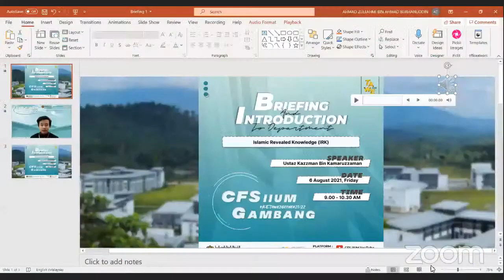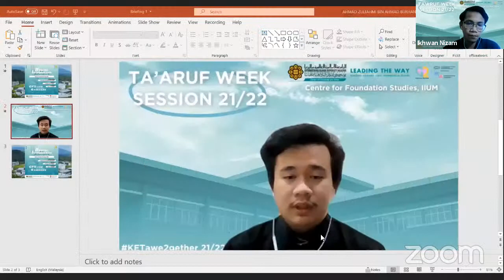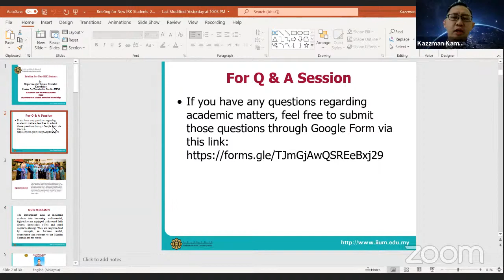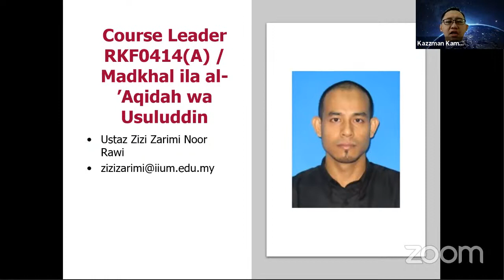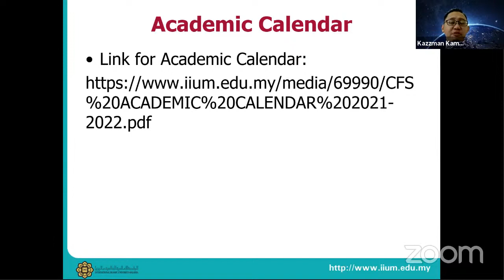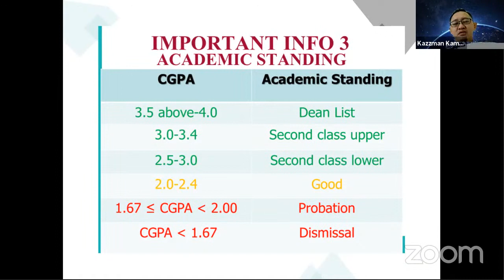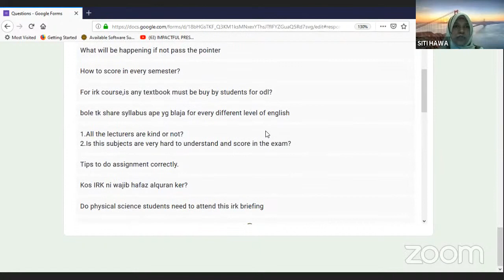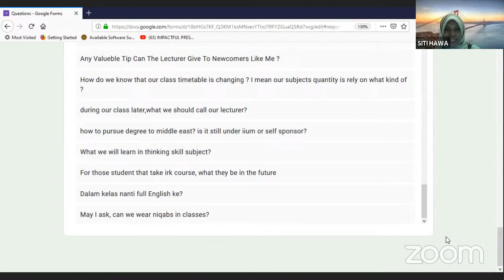Briefing & Introduction to Department of Islamic Revealed Knowledge